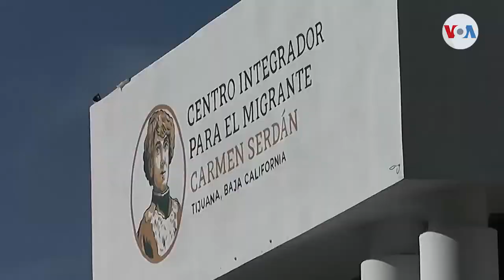Expulsión de migrantes a México satura albergues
Cada vez más gente llega al norte de México buscando asilo en Estados Unidos. La mayoría son expulsados a suelo mexicano argumentando el cierre de la frontera por la pandemia.

¡Visítenos!